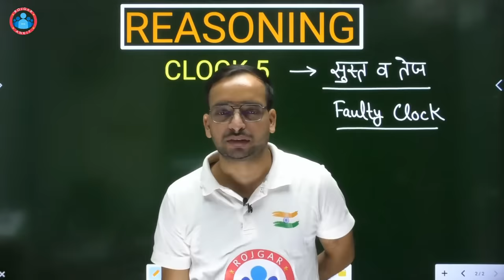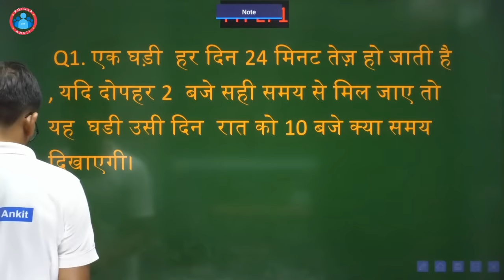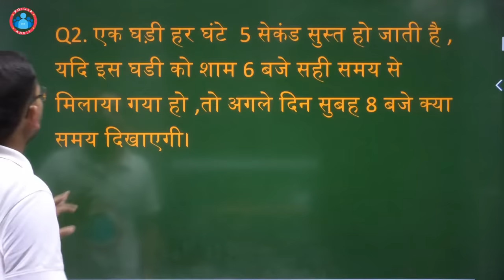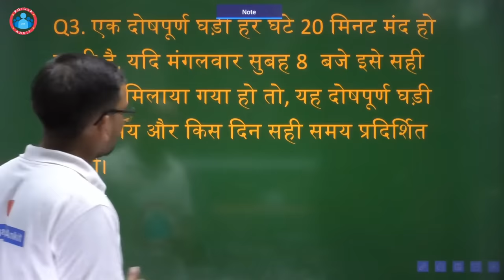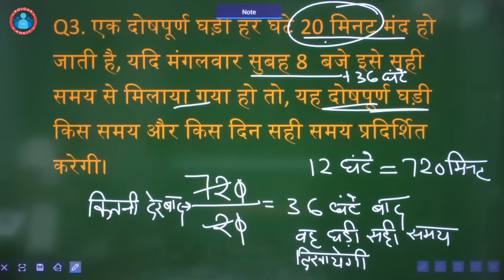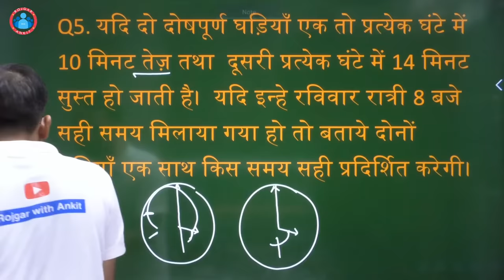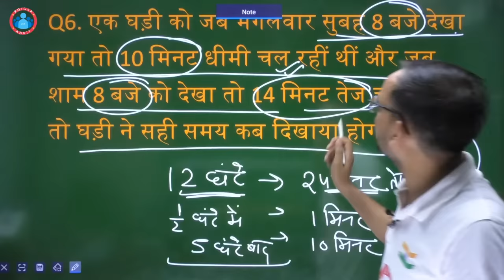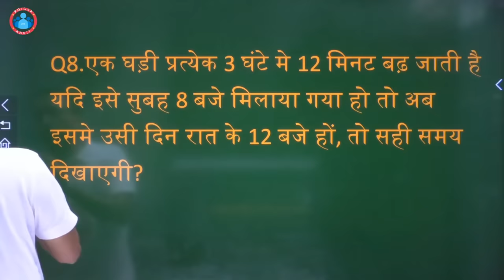REASONING: घड़ी (Clock) Class - 5 | By Ankit Bhati Sir | DP | UPSI | DP HC | UP LEKHPAL